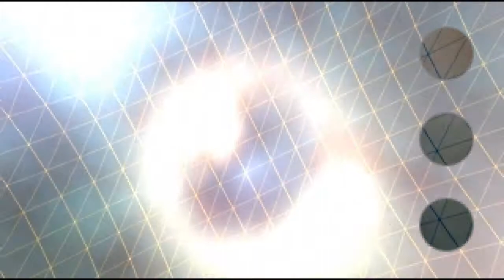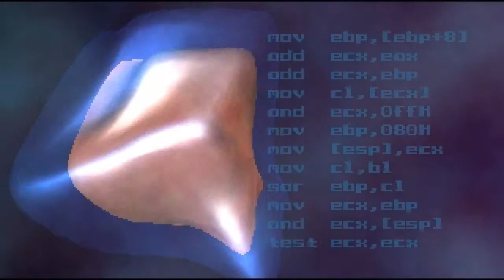Suburban - Dusk (1999)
A 64kB intro for Ms-Dos.
First shown at Mekka&Symposium 1999.